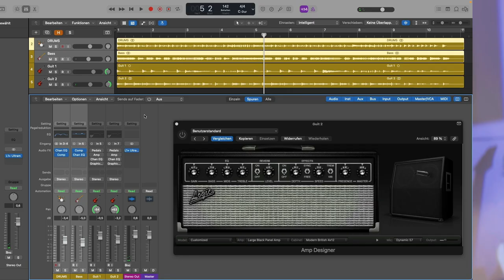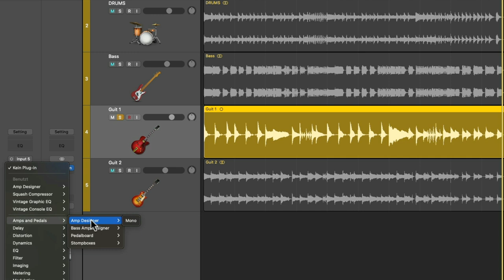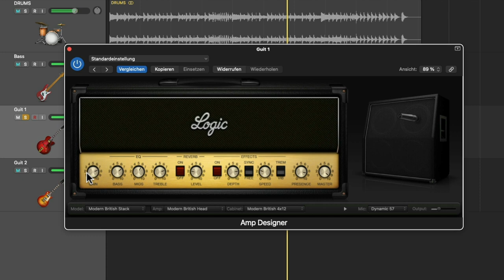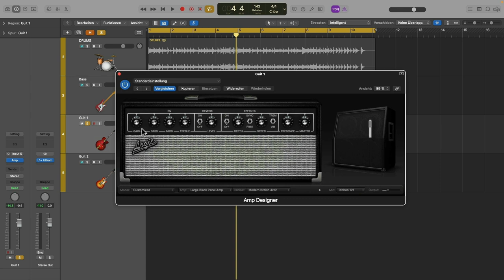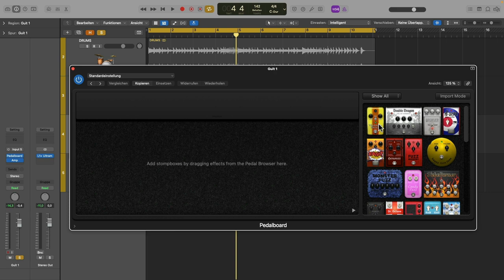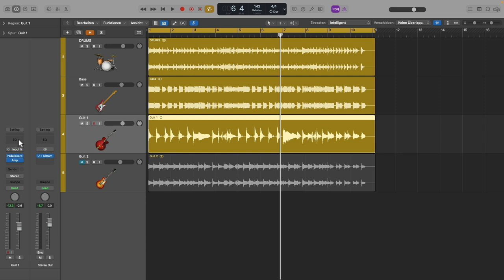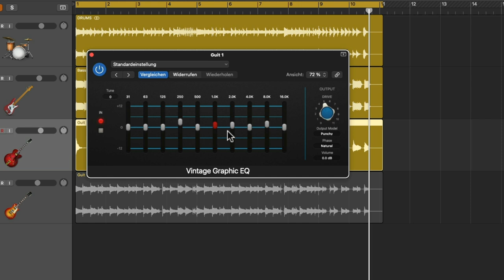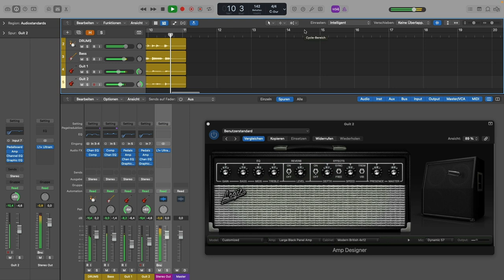Bester virtueller Amp Designer! (Logic Pro X)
Logic bietet die hertvorragende Möglichkeiten, um deine Gitarren zu "re-ampen". Mit dem integrierten virtuellen Amp Designer kannst du dir jeden erdenklichen Gitarrensound bauen.